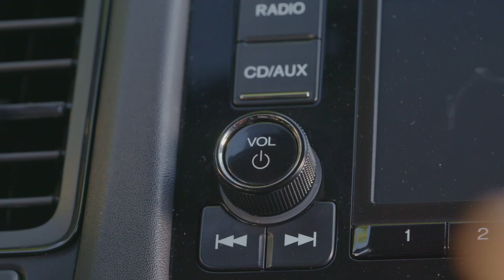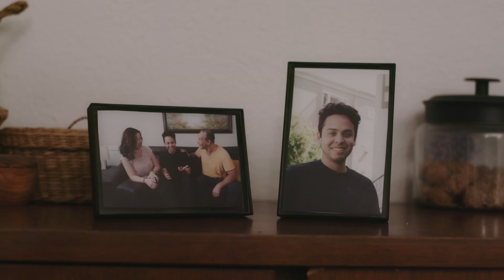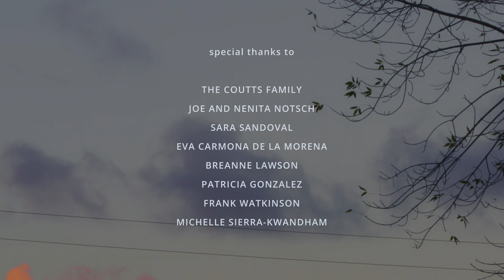Breaking Point - a short film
Zach and Bella, a happy couple in their early 20s, have a heated argument and break-up right before Zach’s mom’s birthday dinner. To avoid speculation from his family, they attend, but the tension is noticeable and Zach’s family come to a conclusion about the  couple, but it’s the wrong one.

Writer/Director/Editor: Hannah Notsch
Producer/Casting: Monica Sandoval
Director of Photography: Rocío Moneo Carmona
Production Designer/Assistant Director: Karla P. Gonzalez

Starring:
Avery Dubenko
Steven Ronggur
Yvonne Nguyen
Jack Lefelt

Gaffer: Emma Plum
Sound Recordist: Lukas Mills
Boom Ops: Loriann Lorico, Josiah Kyle Feliciano, Breanne Lawson
Sound Design/1st AC: Mauricio Rivera
1st AC/Key Grip: Evan Olow
2nd AC: Lucia Dominguez Sanchez
Key Grip/PA: Andrew Tepper,
Key Grip: Stefan Erhart
BTS Photography: Olivia Vargo
PAs: Audrey Samaniego, Breanne Lawson, Josiah Kyle Feliciano, Kennedy Bowman, Melissa Ruiz Alvarez
Stunt Driver: Breanne Lawson